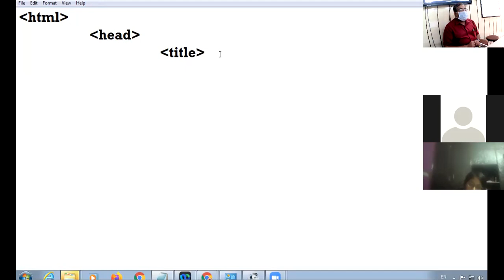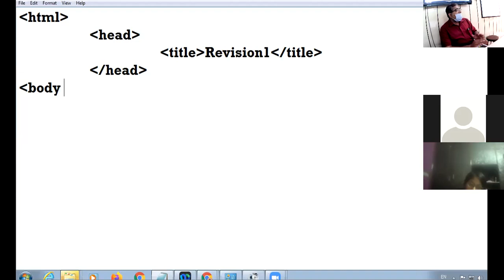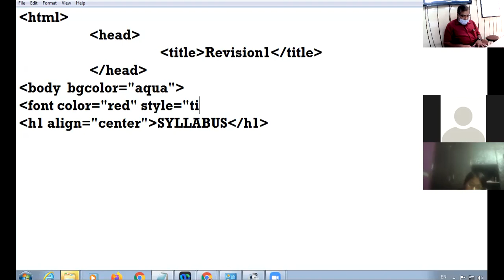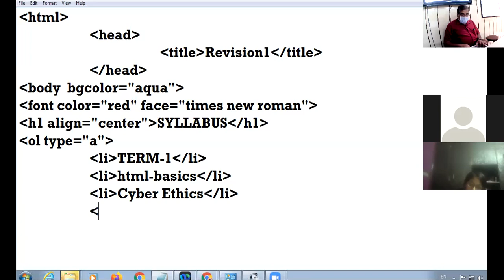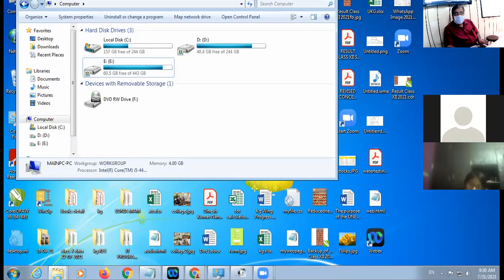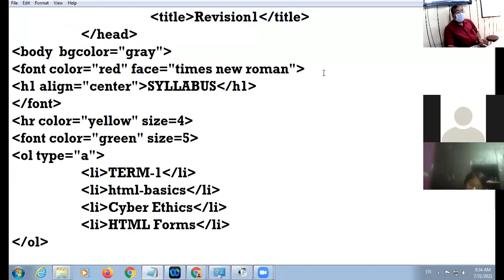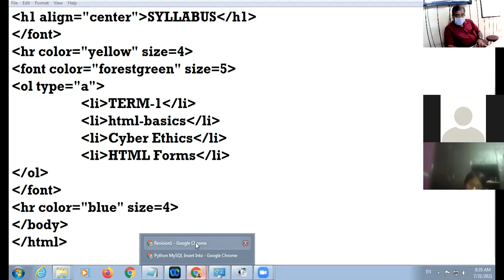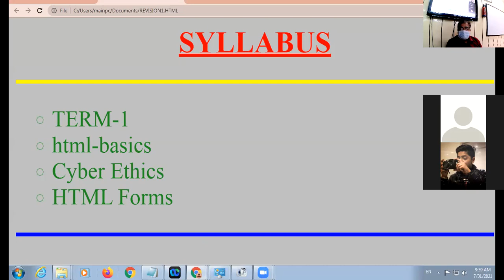31 7 21 X D COMPUTER LECTURE